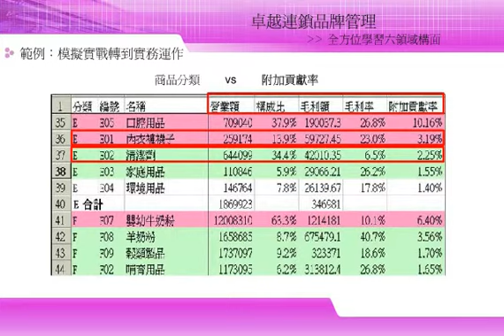CSM_卓越連鎖品牌管理10-04-04